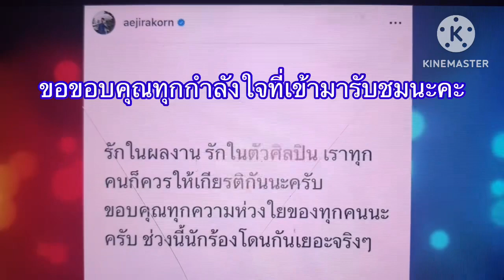เถื่อนจัด! เอ๊ะ จิรากร โดนแขกบุกขึ้นต่อยกลางเวที ได้ออกมาเปิดใจจ่อแจ้งความ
ชุบมุน! เอ๊ะจิราการโดนขายปริศนาขึ้นต่อยกลางเวที…@NewsToday5 ขอบคุณเครดิตภาพข่าว
เอ๊ะจิรากร โดนต่อย